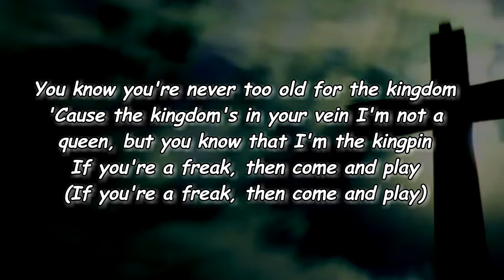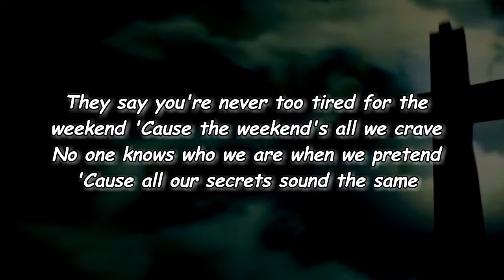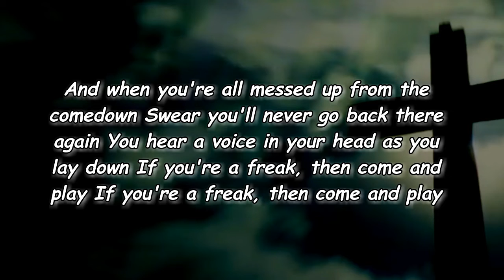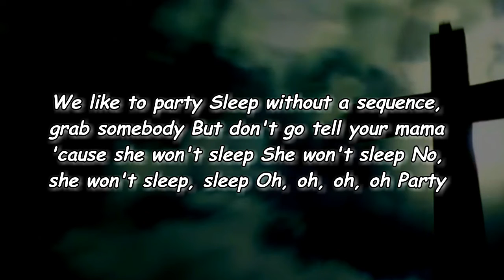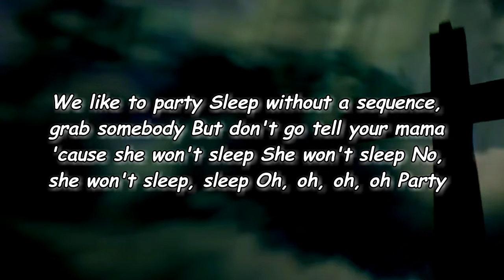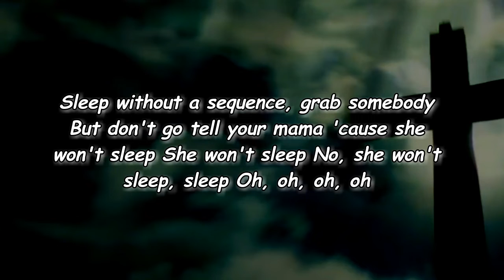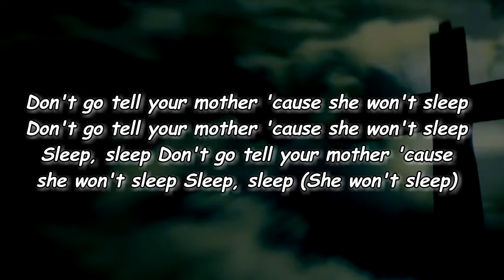Tones and I - Won’t Sleep (Lyrics)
Won’t Sleep Lyrics:

Intro]
We like to party
Sleep around with secrets, grab somebody
But don't go tell your mama 'cause she won't sleep
She won't sleep
No, she won't sleep, sleep

[Verse 1]
They say you're never too young for a party
They say you're never too young, come and play
No one cares if you're nice or you're naughty
You still get presents on Christmas Day
You know you're never too old for the kingdom
'Cause the kingdom's in your vein
I'm not a queen, but you know that I'm the kingpin
If you're a freak, then come and play

[Chorus]
She won't sleep
Oh, oh, oh, oh
Party

[Verse 2]
They say you're never too tired for the weekend
'Cause the weekend's all we crave
No one knows who we are when we pretend
'Cause all our secrets sound the same
And when you're all messed up from the comedown
Swear you'll never go back there again
You hear a voice in your head as you lay down

[Chorus]
Sleep without a sequence, grab somebody

[Outro]
Sleep, sleep
(Don't go tell your mama 'cause she won't sleep)
Sleep, sleep
Sleep, sleep
Sleep, sleep
Sleep
Don't go tell your mother 'cause she won't sleep
Sleep, sleep
Sleep, sleep
(She won't sleep)